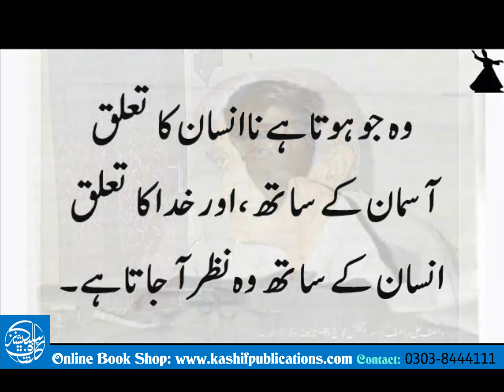WASIF LINES ~~ SECRET (راز بیان ہوتے ہوتے بھی بیان نہیں ہوتا)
راز بیان ہوتے ہوتے بھی بیان نہیں ہوتا، صدیوں سے لوگ بیان کر رہے ہیں اور بیان نہیں ہوا۔ ساری کتابیں محرمِ راز کے اوپر بھری پڑی ہیں، کہ محرمِ راز کیا ہے، دانائے راز کیا ہے۔
دگر دانائے راز آید کہ نہ آید
وہ کیا ہے۔ یہ قصہ کیا ہے کہانی کیا ہے۔اصل بات کیا ہے، اصل بات یہ ہے، کہ زندگی میں کچھ بھی نہیں ہے، لیکن سب کچھ ہے۔وہ جو ہوتا ہے نا انسان کا تعلق آسمان کے ساتھ، اور خدا کا تعلق انسان کے ساتھ وہ نظر آ جاتا ہے۔اللہ نے دنیا کو مشین کی طرح بنا کے چھوڑ نہیں دیا چابی کا کھلونا۔ ایسا نہیں ہے وہ تو قدم قدم پر ساتھ ہے۔قدم قدم پر ہوتا ہے اور بچے کی پیدائش پر روح وہی پھونکتا ہے۔وہ تمہاری باتیں سنتا ہے تنہائیوں میں وہ تمہاری دعائیں منظور کرتا ہے۔آج بھی وہی ہے کل بھی وہی تھا
 الا کما کان
جیسا پہلے تھا ویسے ہے.